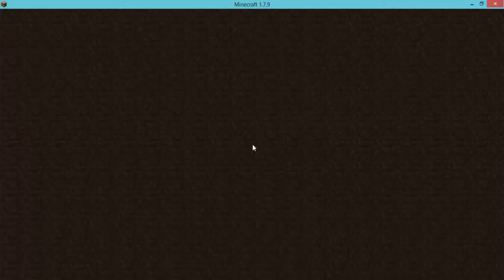mineplex paintball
i am on the mineplex server playing more paintball.